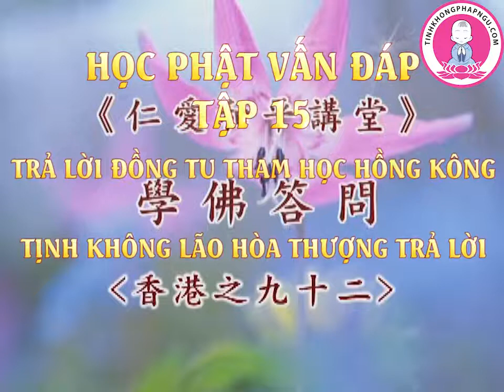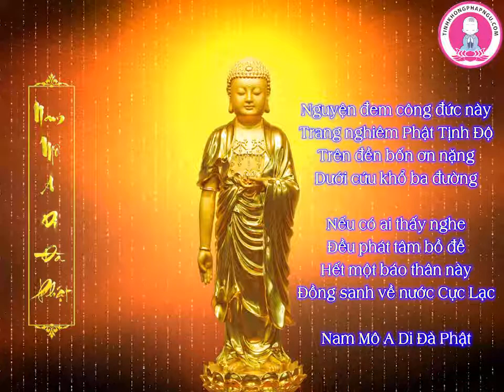Học Phật Vấn Đáp, Kỳ 092 - Pháp Sư Tịnh Không Giải Đáp